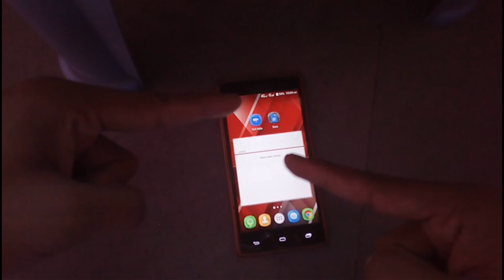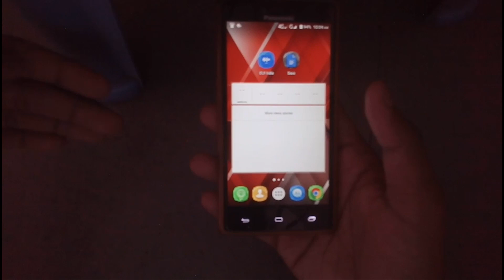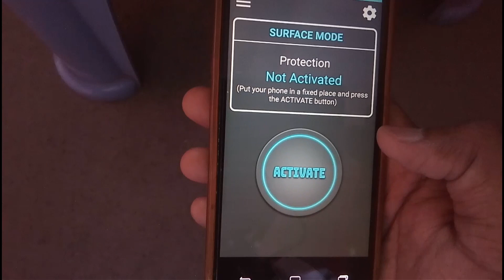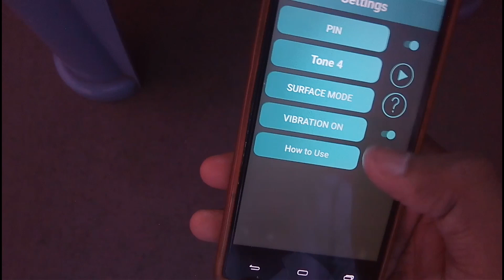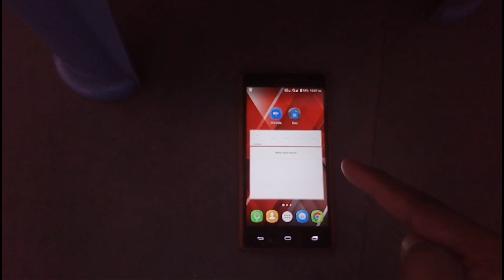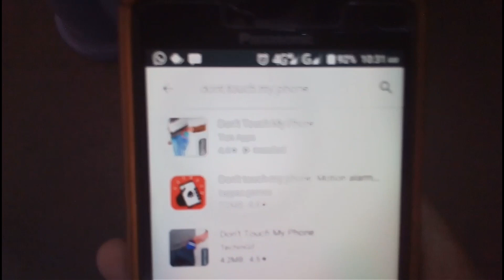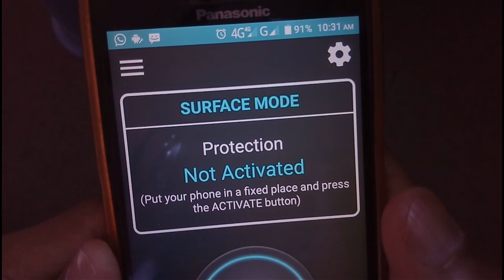मोबाइल चोरी होने से पहले चोर पकड़ो | Best Trick for Smartphone !! Find Mobile Phone | Find My Device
Mobile chori hone se pahle chor ko pakdiye, sirf aaj ka yah video dekh kar ke to watch full tutorial

how to find mobile number by name of the owner
how to find mobile mac address
how to find mobile number by name in india
find in my phone
for find my phone
to find my phone
find my phone in android
find my phone android
find my phone for android
find my phone with google
find my phone google
clap to find my phone
find my phone number location
find my phone by samsung
find my phone for samsung
find my phone samsung
find my phone lost
find my phone location
find my phone from number
find my phone with number
app for find my phone
find my phone app
find my phone with gmail
find my phone by gmail
find my phone on gmail
find my phone iphone
find my phone on iphone
how find my phone
find my phone apple
find my phone imei
find my phone with imei
find my phone by imei number
find my phone mobile
mobile tracking app
Tracking App For Mobile
tracking mobile free
tracking a mobile number
tracking for mobile number
tracking mobile number
tracking with mobile number
tracking mobile
tracking for mobile
tracking of mobile
tracking of mobile number
tracking the mobile number
location tracking with mobile number
tracking mobile number location
tracking mobile number with location
tracking indian mobile number
tracking mobile location
tracking mobile number in india
tracking mobile number india
tracking of mobile location
tracking mobile no
tracking of mobile no
gps tracking with mobile number
tracking for mobile phones
app for tracking mobile
tracking mobile app
tracking mobile phone
how to tracking mobile number
how tracking mobile number
how to tracking mobile
mobile tracking free online
mobile tracking online free
app for tracking mobile number
how to tracking mobile number location
tracking mobile number current location
how to tracking mobile location
tracking mobile online
how tracking mobile phone
mobile tracking imei number
tracking mobile google
imei tracking